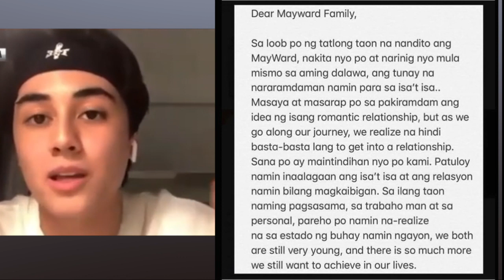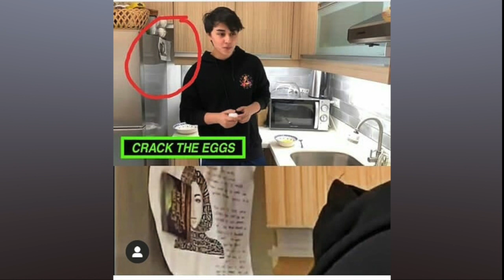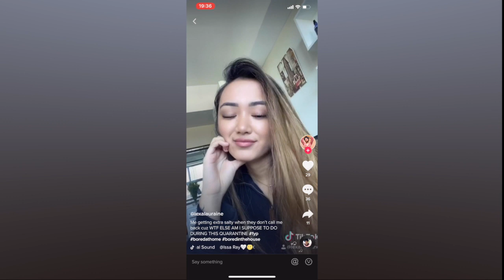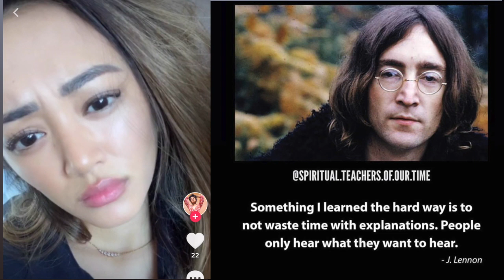LEXA LAURAINE, NAGSALITA Na Sa HIWALAYAN Nila MAYMAY ENTRATA at EDWARD BARBER!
Narito ang pahayag ng napapabalitang third party sa MayWard love team. Panoorin.

Stay updated! Wag mahuli sa latest news and updates with your favorite celebrities and TV personalities in the Philippines!